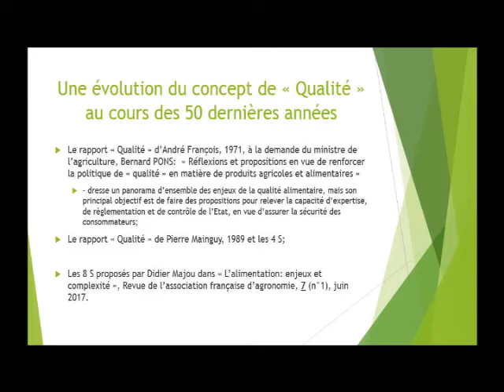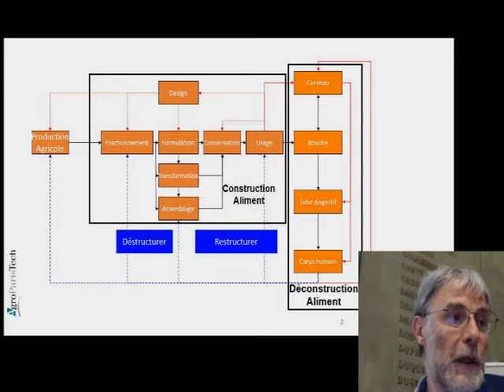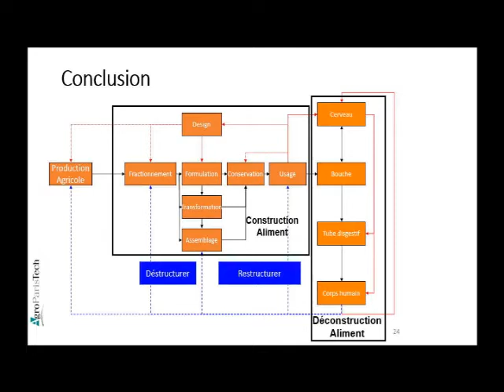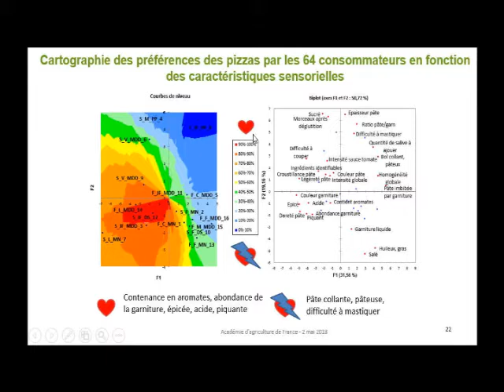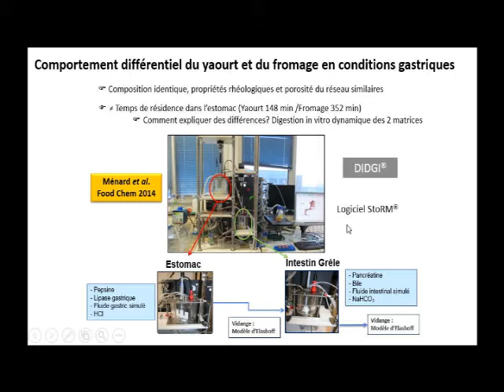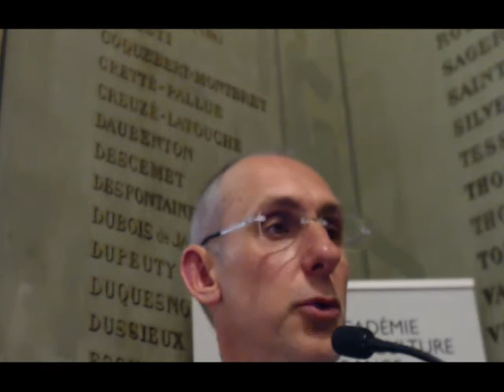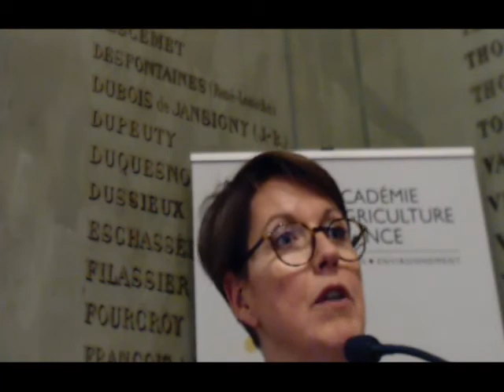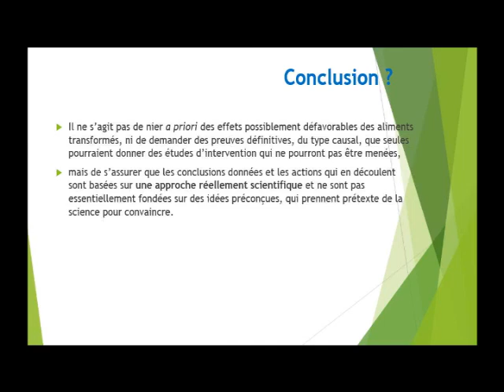2/05/2018 : Impact des procédés de transformation sur la qualité de l'alimentation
Séance organisée par Gérard Pascal, Véronique Braesco, Didier Majou, Ismène Giachetti, Jean-Jacques Bimbenet et Philippe Imbert.

N'oubliez pas de cliquer sur le pouce levé si la vidéo vous a plus ! Merci...